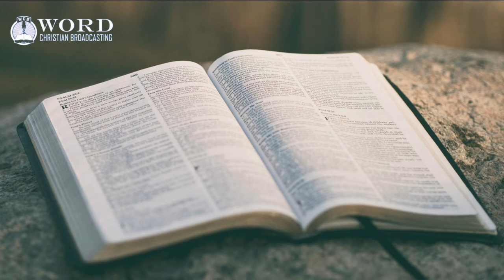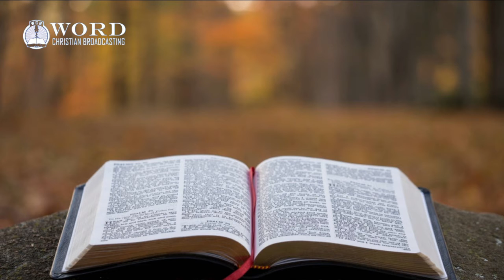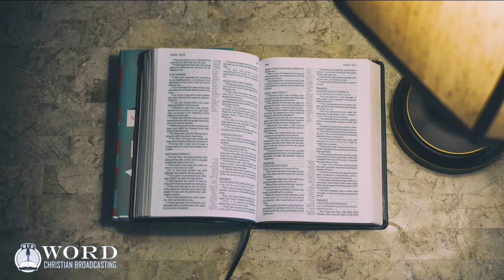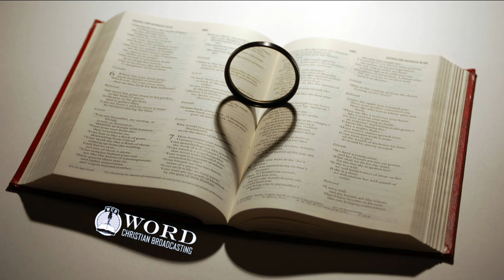Numbers Chapter 4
King James Bible Reading of Numbers Chapter 4.